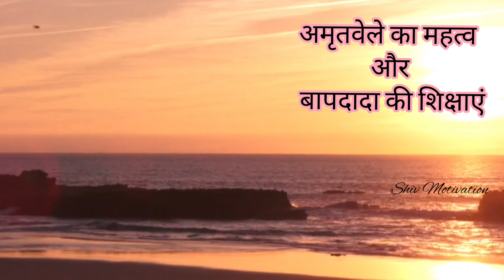Amritvela 📢 प्राप्ती की वेला 💖अमृतवेले का महत्व और बाप बापदादा की शिक्षाएं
Om Shanti 🌹

Shiv Jyoti
Shiv Shakti
Mera Baba Sarathi
Insight Wisdom

peace is my true nature.